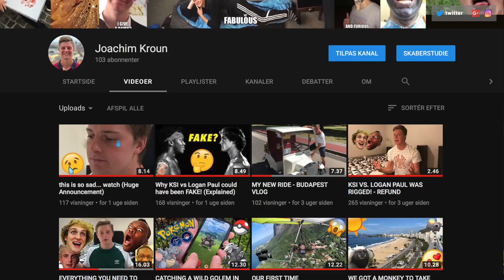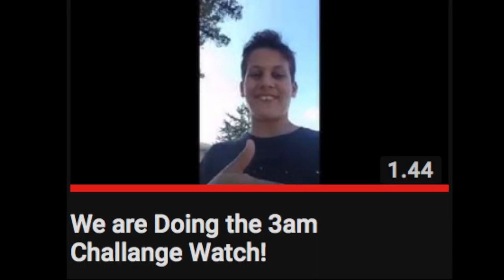HOMEMADE CAMOUFLAGE! DIY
I am teaching my little brother how to make homemade camouflage out of grass! It went really well! Nobody will ever find him!